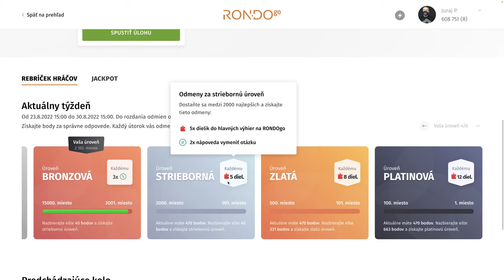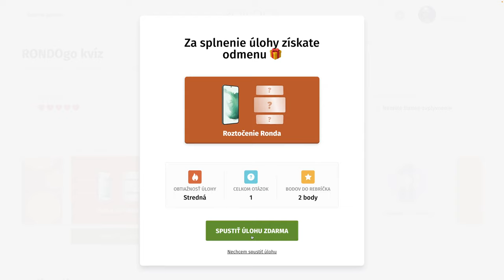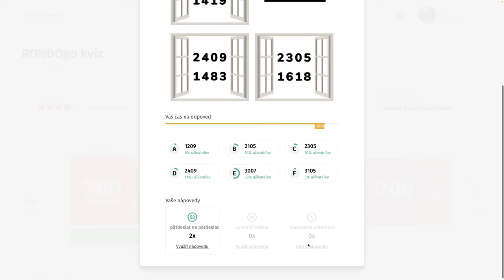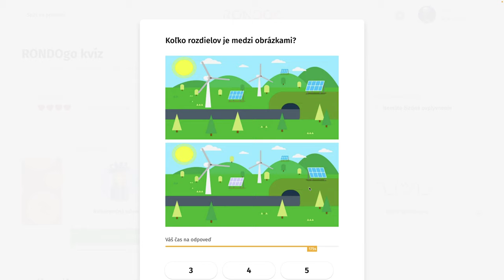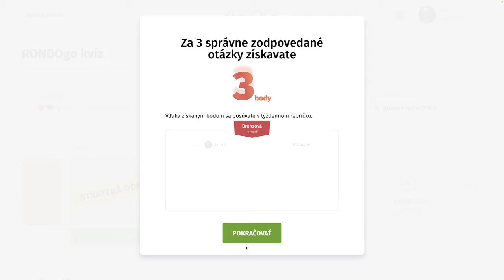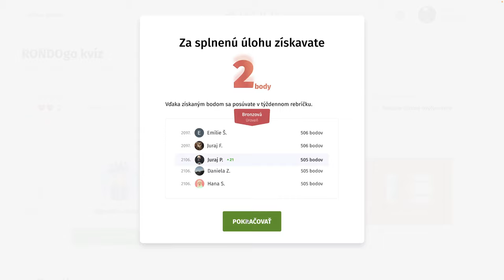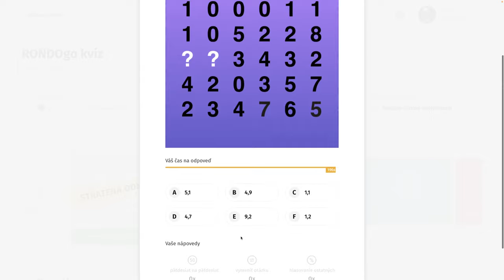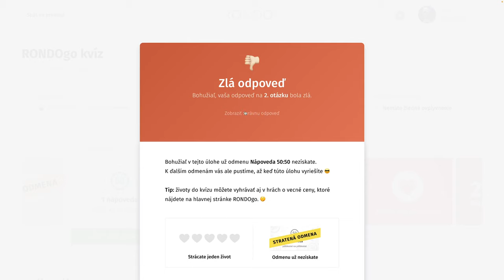RondoGO kvíz - CXXXIV